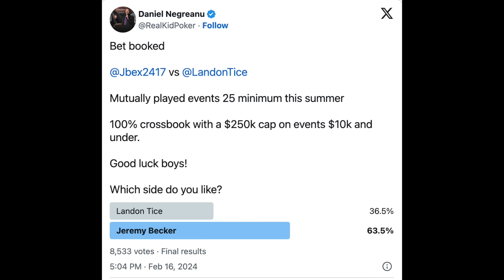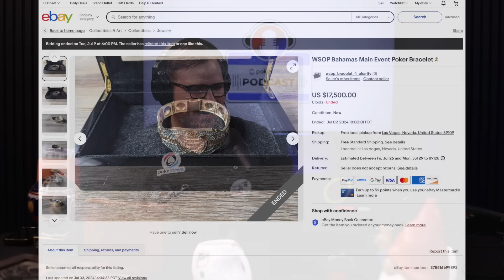LaptopGate at the 2024 WSOP Main Event; Gold Bracelet Goes Unsold | PokerNews Podcast #849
On this week's episode of the PokerNews Podcast, Chad Holloway is joined by regular co-hosts Mike Holtz and Kyna England. They discuss the controversy surrounding the use of solvers at the WSOP Main Event final table and everything else going on in poker.

00:00 - Intro
00:11 - Welcome Kyna England & Mike Holtz
00:18 - Solver-gate in the 2024 WSOP Main Event
02:38 - Is it cheating?
05:40 - WSOP solver announcement before tournaments
08:00 - Should Tamayo be stripped of the title?
12:50 - Why solvers are so bad in this spot
16:12 - Jordan Griff on Doug Polk’s podcast
20:24 - Is legal action coming?
21:25 - Is change coming?
23:22 - Daniel Negreanu & Alan Keating discuss with Doug Polk
30:47 - What needs to change?
35:35 - Jeremy Becker defeats Landon Tice in summer crossbook
38:40 - Sponsor: 888poker
39:33 - WSOP Paradise Dec. 6-19
39:45 - WSOP Paradise champ Stanislav fails to sell bracelet for charity
44:18 - Devaluation of WSOP bracelets
45:47 - High Stakes Poker Season debuts July 29
48:31 - Connor interviews 888poker Ambassador Ian Simpson on Life Outside Poker

18+ BeGambleAware.org